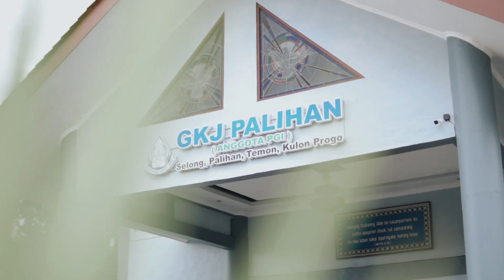Teaser The Wedding of Fitsa & Yosep |Temon, Kulon Progo, Yogyakarta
AICINEMA STUDIO TEAM

PREWEDDING, WEDDING INVITATION, WEDDING TEASER, WEDDING CLIP, WEDDING STORY, WEDDING ENGAGEMENT, WEDDING AGREEMENT, CINEMATIC VIDEO